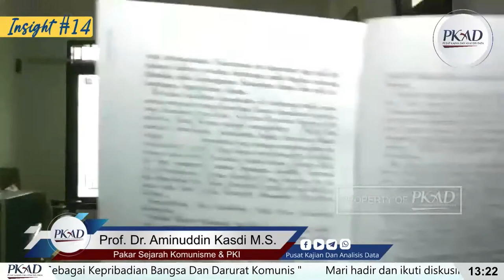Antara Pancasila Sebagai Kepribadian Bangsa Dan Darurat Komunis - Prof. Dr. Aminuddin Kasdi M.S.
Insight #15 Pusat Kajian Dan Analisis Data

"Selain sebagai dasar dan ideologi negara kita, Pancasila juga berfungsi sebagai kepribadian bangsa Indonesia..."(Megawati). Di sisi lain, kehadiran petinggi Partai Komunis Cina yang "bersilaturahmi" dengan pimpinan partai politik di Indonesia, ternyata direspons konstruktif. Apa dan bagaimana memahami dan menyikapinya ? Mari hadir dan ikuti diskusinya pada :

🗓️ Hari/Tanggal : Jum'at, 23 April 2021
🎞️ Tema : Antara Pancasila Sebagai Kepribadian Bangsa Dan Darurat Komunis

📞 Pembicara :
1️⃣ Prof. Dr. Aminuddin Kasdi M.S. - Pakar Komunisme & PKI
2️⃣ Ahmad Khozinuddin S.H. - Advokat, Aktivis Gerakan Islam

Passcode: PeKaIe2021